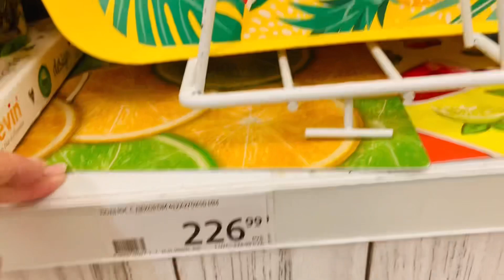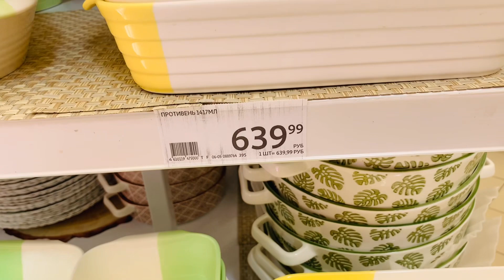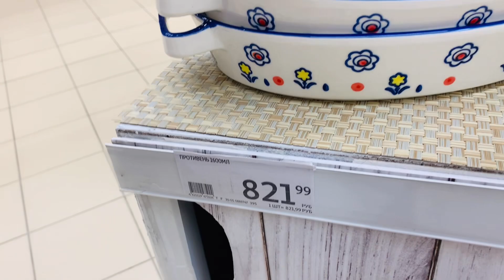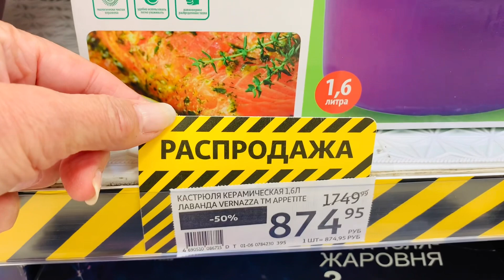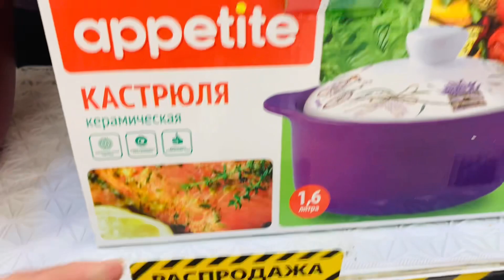АШАН ☀️Шикарные Новинки в отделе Посуда и кухонные аксессуары🔥Яркое Летнее 🐝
Ашан классная посуда , по летнему яркая и красивая 👍💐Санкт-Петербург Ашан Мега Дыбенко